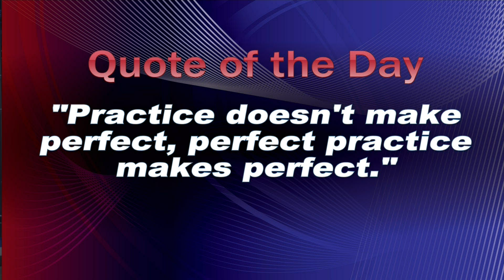September 28th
Anchors: Richmond and Payton